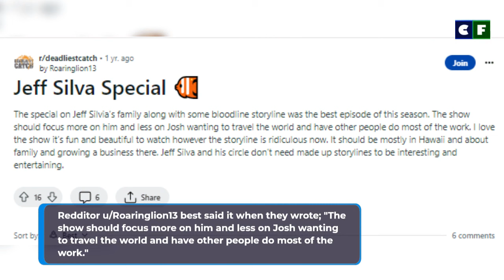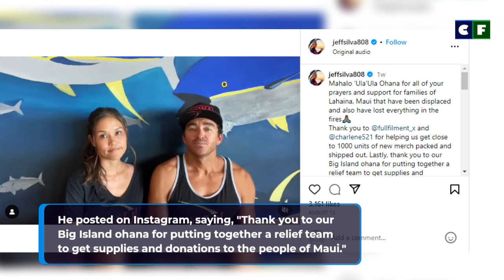Deadliest Catch: Is 'Bloodline' Star, Jeff Silva Okay Amidst the Hawaii Wildfires? Where's He?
Have you ever wondered what happened to Jeff Silva from 'Deadliest Catch: Bloodline'? We are more intrigued since he lived in Hawaii where terrible wildfires took place. Find out where he is now and what he is doing after the devastating disaster.

Source: Instagram/Facebook